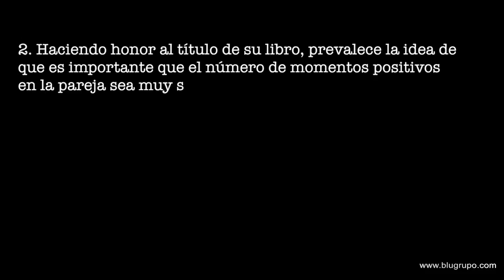La Comunicación y los Momentos Positivos | Entrevista a Alan Cirlin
LA COMUNICACIÓN Y LOS MOMENTOS POSITIVOS

Marina Estacio entrevista para PRUÉBATE MAGAZINE a Alan Cirlin, Doctor en Comunicación y autor del libro "Cada momento cuenta".

En este vídeo, Alan Cirlin nos habla del papel tan fundamental que juega la comunicación en las relaciones de pareja. Una buena comunicación es la responsable de que haya más momentos positivos que negativos.

El libro "Cada momento cuenta" ha sido publicado por BLU Editorial (BLU Grupo).